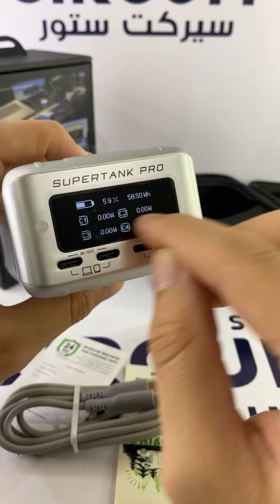باور بانك SuperTank من شركة زندور Zendure بقوة 26800 ملي أمبير🔥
باوربانك الأحدث والاقوى ذو 4 مداخل تايب سي بسعة 26800 مللي امبير وبقوة اجمالية 138 واط سوبر برو من شركة Zendure.

يتميز بوجود شاشة كبيرة OLED وتعطيك كم شحن البطارية وقوة الواط الموصلة للأجهزة.

مدخلين تايب سي للشحن السريع بقوة 100 واط لشحن اجهزة اللابتوب مثل ماك برو والاجهزة اللوحية مثل الايباد وايضاً تقدرون تشحنون الباوربانك من نفس المكان.

مدخلين تايب سي للشحن السريع بقوة 18 واط لشحن الاجهزة اللوحية مثل الايباد وغيرها وايضاً الهواتف.

حجمة مناسب وتقدرون تاخذونة معاكم خارج المنزل.

مصنوع من الالمنيوم المقوى المضاد للضربات او السقوط.

يستقبل شحن بقوة 100 واط ويستغرق شحنة 90 دقيقة في حال تم شحنة بهذه القوة.

للطلب من خلال هالرابط من موقع سيركت ستور في الدوحة قطر

Qatar | how to | transportation | free | stadium | desert | middle east | travel | tourist | doha | taxi | matches | ticket | fifa | hotel |

طريقة ايقاف الاشعارات | تسكير الاشعار من السماعة | ايقاف صوت سيري | سيري وتكرار الصوت في السماعة | حل مشكلة الصوت في الايربدوز | اغلاق صوت الاشعارات من الايربدوز | اغلاق صوت الاشعارات من سماعة ابل | سماعات ابل | سماعة ابل